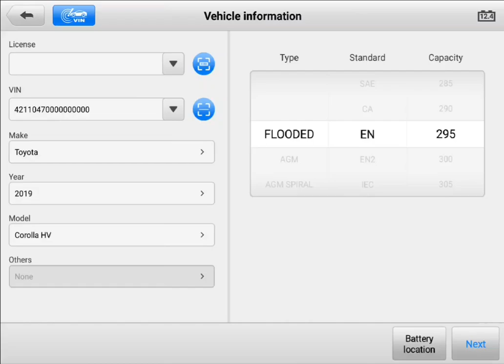Pre purchase inspection 12v battery test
Attention Mark